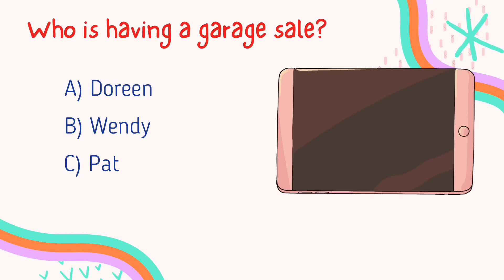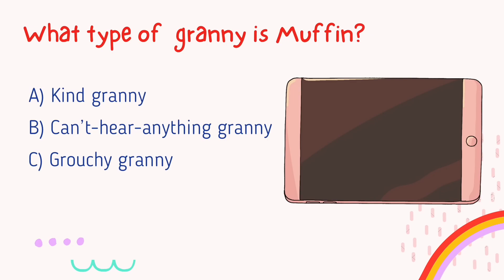BLUEY - "Granny Mobile" Episode Quiz ‼️ | Disney Jr | ABC Kids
🛵 BLUEY "GRANNY MOBILE" Episode Quiz
Come and join in on the fun in our quiz to test every Bluey fan's knowledge on the NEW Bluey Season 3 episode - "Granny Mobile"! Give it a go, have fun while playing and feel free to pause the video if you need extra time to think! Have fun! 😁